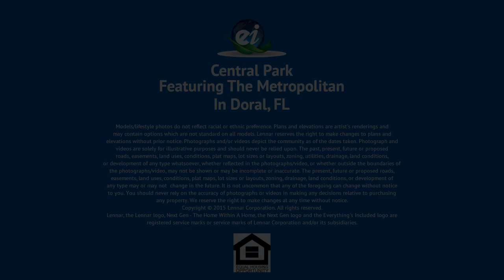Madison Pointe at Park Central - The Metropolitan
Step not only through the covered entryway of a beautiful 4-bedroom, 2-story home-- but also into Lennar’s Everything’s Included® Homes experience.